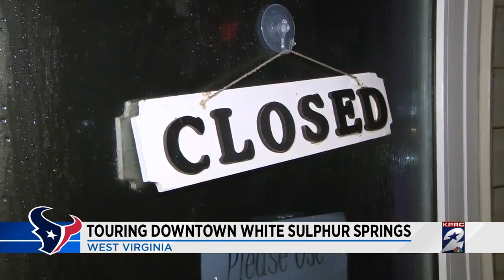Touring downtown White Sulphur Springs